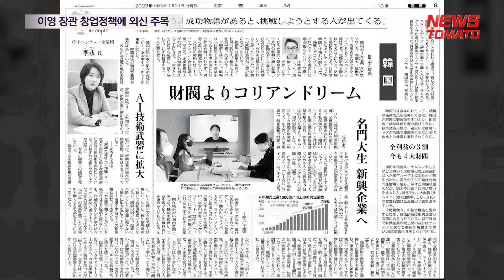이영 장관 창업정책에 외신 주목 [말하는 기자들_중기_0302]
이영 중소벤처기업부 장관의 창업 정책에 외신들이 관심을 보이면서 지난해에 이어 올해도 집중 조명하고 있습니다.

이 장관은 올해 들어 외신과 총 4건의 인터뷰를 진행했습니다. 요미우리신문, 스트레이츠타임즈, 아리랑TV, 일본 TBS에서 이 장관에 대해 보도했습니다.

지난 1일 아리랑TV에서는 이 장관의 UAE 순방 후 주요 성과와 글로벌 유니콘 육성 정책에 대해 소개했습니다. 이 장관은 "중소기업청에서 '부'로 승격된 중기부가 대한민국 정부의 '유니콘 부처'이며 앞으로 성장하는 모습을 보여드리겠다"며 자신감을 드러냈습니다.

지난달 27일 싱가포르 일간지 스트레이츠타임즈는 창업 경험이 있는 이 장관이 사회적 약자로서 겪은 어려움을 바탕으로 이제는 여성 창업인들의 지원군이 되고 있다는 내용을 담았습니다.

앞서 지난 1월 일본 요미우리신문에서는 한국의 성공 스토리 추세가 바뀌고 있다고 언급한 뒤 변화하는 정부 창업 정책과 청년들의 성공 척도에 대해 이 장관의 의견을 물었습니다. 이에 이 장관은 스타트업이 창출하는 고용과 경제규모에 대해 역설했습니다.

특히 "한국에서는 아무리 돈을 벌더라도 집을 자비로 구매하기 어렵다"는 점, "이전에는 대기업에서 일하는 것이 인생 성공의 공식처럼 느껴왔지만 요즘 청년들은 자신과 기업이 동반성장할 수 있는 스타트업에서 일하는 분위기가 조성돼 있다"고 짚은 점이 눈길을 끕니다.

뉴스토마토 변소인입니다.

● 제작진
- 기획: 이은재, 김나볏
- 구성 취재: 변소인
- 연출: 송영주

감사합니다.